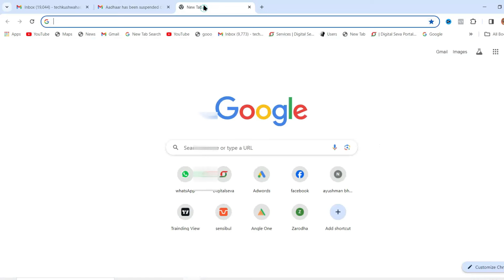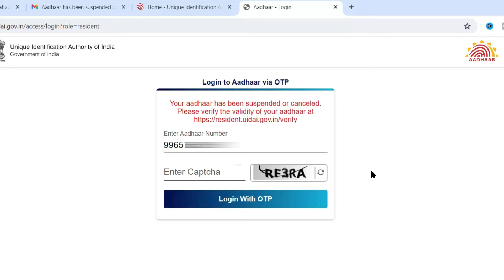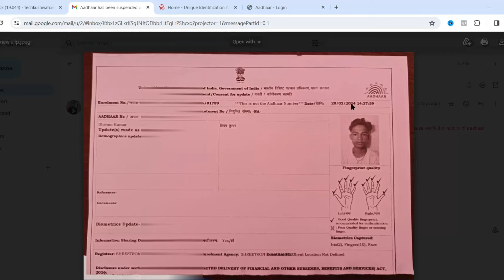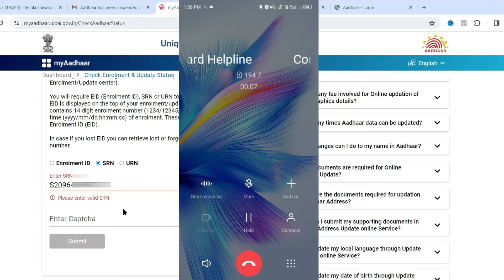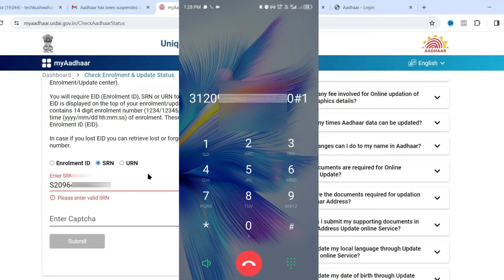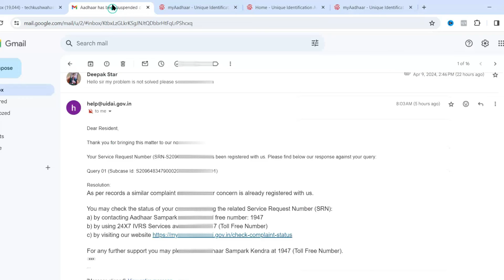Aadhar Card Suspended or Desabled Problem Solve UIDAI New Update 2024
Problem Name- Your aadhaar has been suspended or canceled. Please verify the validity of your aadhaar

Subject- For aadhar suspended or cancel
Hello Dear Sir/Mame,
Please solve my Aadhar problem always showing this error when i want to download an Aadhaar Card- Your aadhaar has been suspended or canceled. Please verify the validity of aadhaar.
Our all correct details are as follows
Name- Ajay Kumar
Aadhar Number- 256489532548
DOB- 10/05/2010
New Enrolment No- 523658
Date & Time- 20/03/2024 12:37:45

Please solve this problem as soon as possible. I am always thanking you.

This problem is propertly solved now so all details in this video latest 2024
aadhar card suspended or canceled solution 2024
aadhar card deactivated problem in hindi 2024
aadhar canceled ho gya hai kaise thik kre 2024
aadhar card suspend ho gya ha kase thik kre
aadhar card
aadhar card update with boimetric